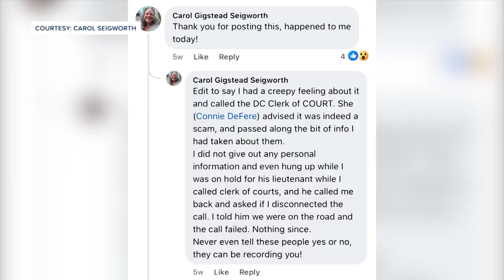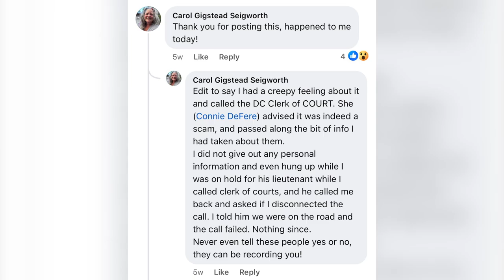The ​Door County Sheriff's Office Warn Residents of Phone Scams